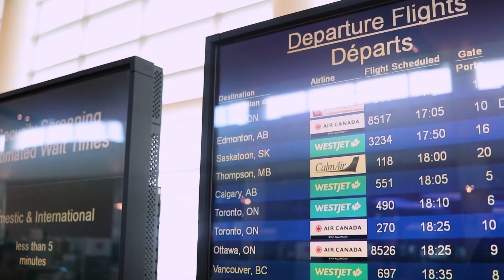Summer Lifestyle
Here are the best bits from my summer 2019 - and the outfits that made the summer look and feel so gooooood!

Pants - Lululemon
Shoes - Nike

Shades - Asos

4th look - The beach
Bikini top - La vie en rose
Bikini bottom - Asos
Cover up - Winners
Bag - Zara
Shades - Guess

5th look - Airport
Camo jacket - Zara
Shorts - American Apparel
Shades - Guess
Shoes - Nike
Luggage - Bebe